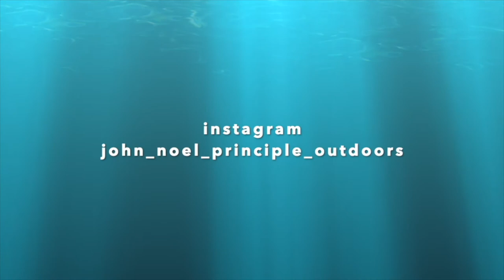Basics of Bass Fishing - Part 1 Rods Reels Line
Information for people new to bass fishing. Understanding the differences in rods, reels and line as well as how to cast!